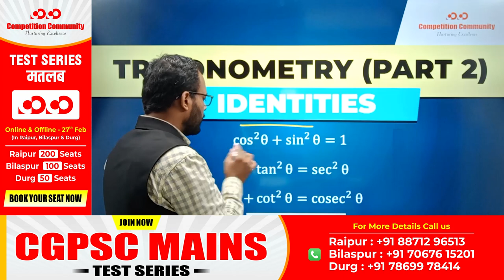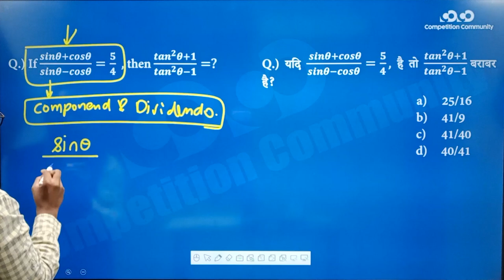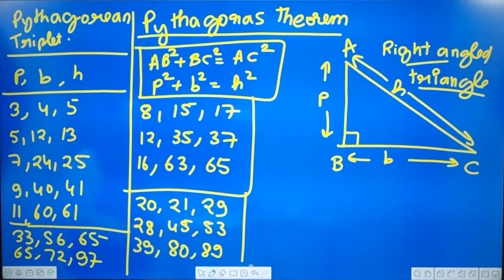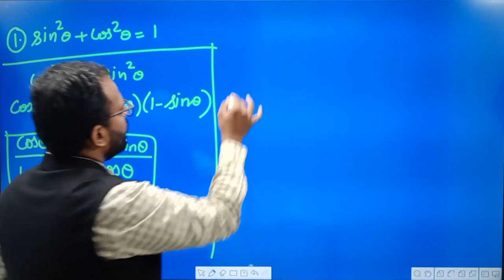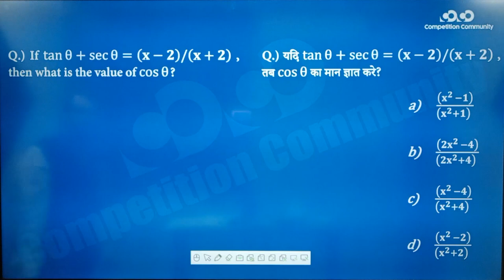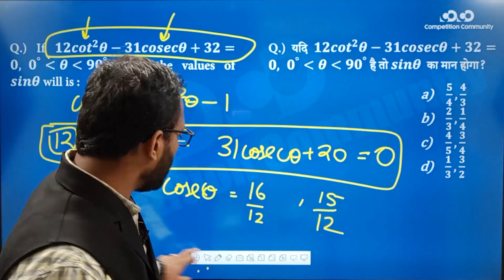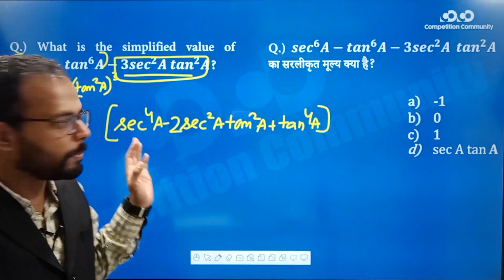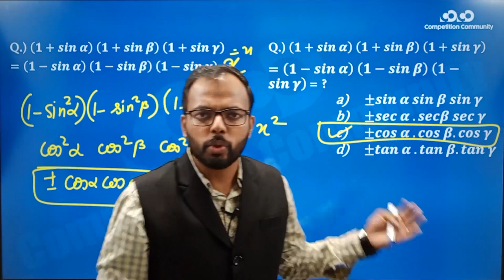SSC CGL/CHSL - Math || Trigonometry (Part - 2) II Identities